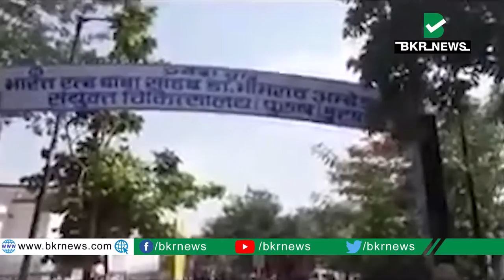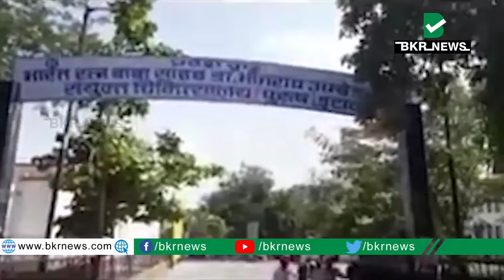కంట తడి పెట్టించే బాధాకర దృశ్యం||BKRNEWS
కనీసం స్ట్రేచేర్ గాని అంబులెన్స్ గాని లేక గుండెల మీద పెంచిన 15 ఏండ్ల  కొడుకుని అదే గుండెల మీద  మోసుకెళుతున్న ఒక తండ్రి.

BKR News